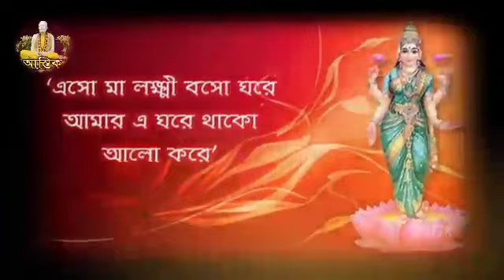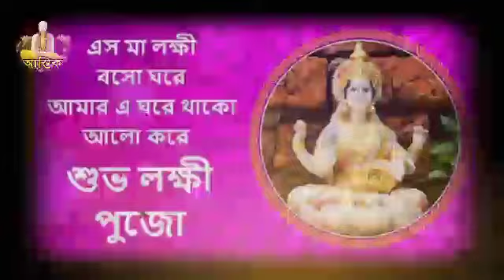দীপাবলিতে ত্রিগ্রহি যোগ,এই ৫রাশিকে ধনসম্পদে ভরিয়ে দেবেন মা লক্ষ্মী Trigrahi yog lucky zodiac signs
22 October 2022 ধনতেরাস ধনত্রয়োদশী লক্ষ্মী ধন্বন্তরী কুবের পুজো সময় Dhanteras Lakshmi Puja Date time.